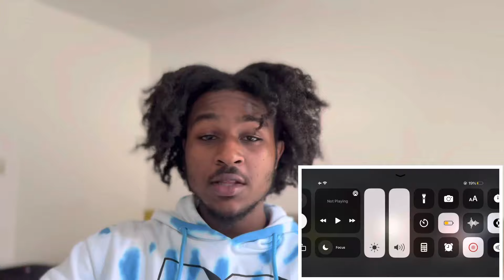Supernatural - Epic Fight Scenes and Violence | REACTION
I reacted to Supernatural - Epic Fight Scenes and Violence